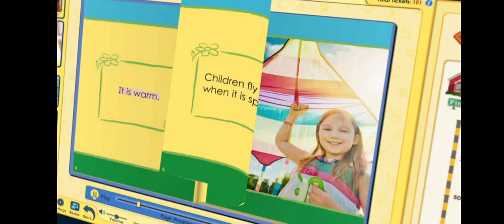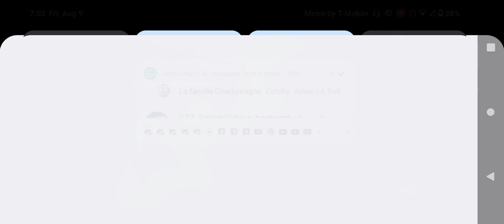Boomerang Commercial Break Friday August 9 2024